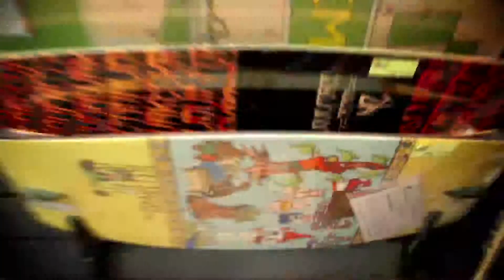Flagship EP34 Extreme Sports (4/5)